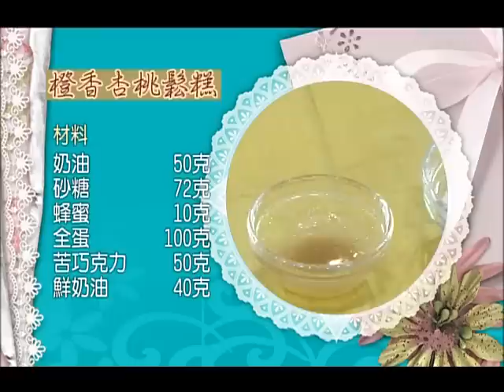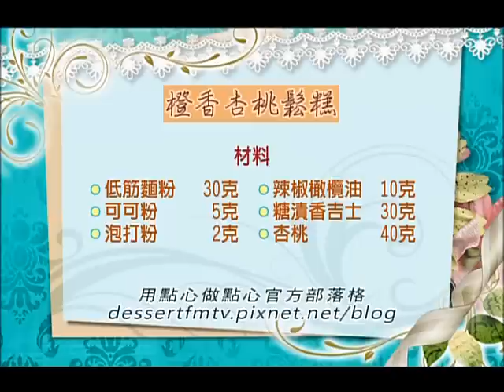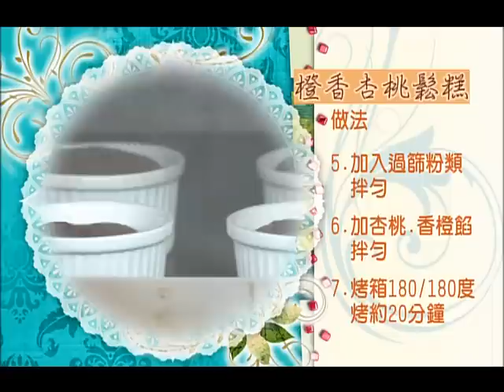用點心做點心-橙香杏桃鬆糕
【用點心做點心[精選]-團購&人氣甜點】~幫大家蒐集各式熱門人氣甜點~快跟著一起動手做吧!!!

【用點心做點心】播出時間
週一至週五上午11:00下午5:00 週六下午17:30